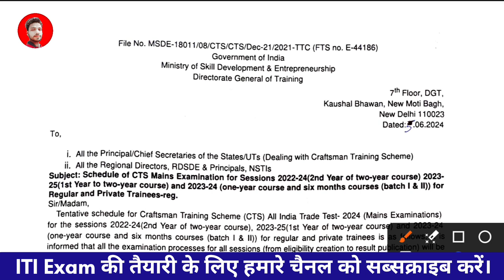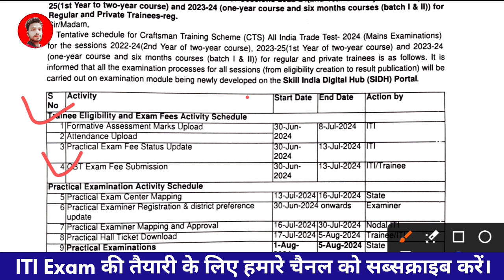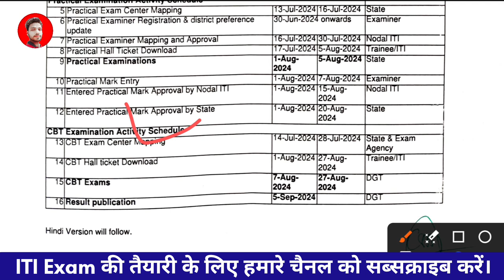ITI exam time table 2024 | iti exam date 2024 | iti exam schedule 2024